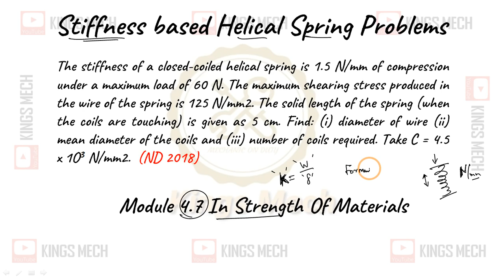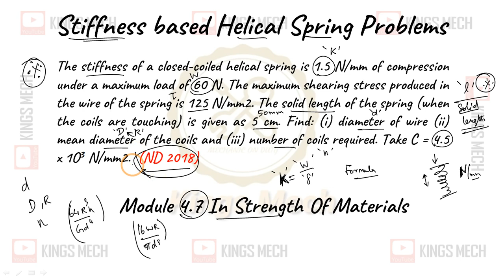Module 4.7 stiffness based spring problem AU ND 18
470

The stiffness of a closed-coiled helical spring is 1.5 N/mm of compression under a maximum load of 60 N. The maximum shearing stress produced in the wire of the spring is 125 N/mm2. The solid length of the spring (when the coils are touching) is given as 5 cm. Find: (i) diameter of wire (ii) mean diameter of the coils and (iii) number of coils required. Take C = 4.5 x 103 N/mm2.  (ND 2018)